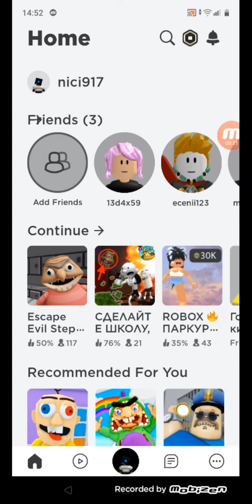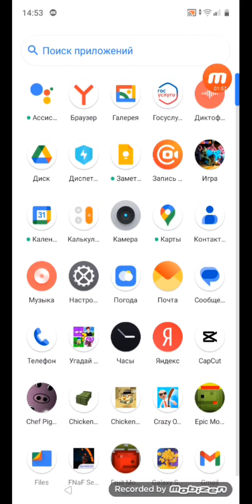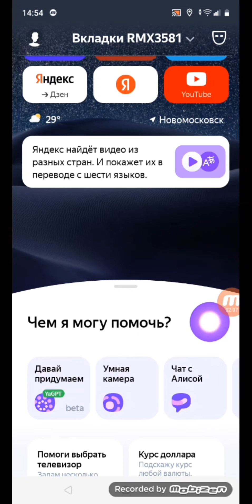7 июля 2023 г.